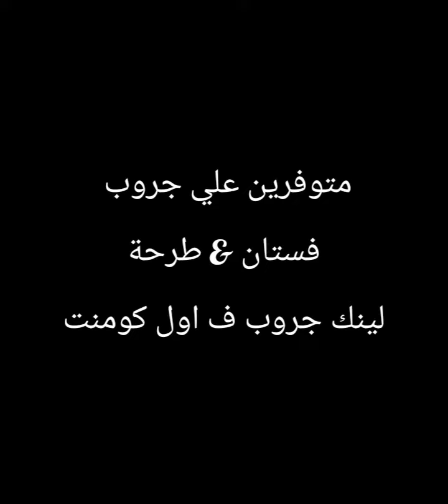لبس الحجاب بقي سهل جدا ♥️ طرحة تتلبس فى ثانيتين 🔥🤩خمار من غير دبوس طرحه ببندانه بدون دبوس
لبس الحجاب بقي سهل جدا ♥️ خمار وطرحه من غير دبوس السعر 🔥خمار من غير دبوس طرحه ببندانه بدون دبوس
طرحة شيفون ديجيتال بدون دبوس بكام
فين ألاقي مقاسات كبيره للطرح
طرحه قطن بيور للبيع
طرح رائع ومميز جدا
طرح للمحجبات روعه
لبس طرحه من غير معاناه بدون دبوس
من غير دبوس
بندانه سوري مقفوله جديدة
✴️اة هتبقى حلووة عليكى
 طريقه لف الحجاب السوري الجديد
طريقه لف الحجاب الطباقيه كويتي الجديد
شريط شيفون كباسين
استايلات جديدة في عالم الحجاب الطرحة ببندانه
الحجاب السوري قطعه واحده قطعتين
طباقي كويتي
hijab material
Hijab outfit
دعاء فاروق
Hijab wafaa
Hijab pashmina
trends
summer
simple style hijab
how to get the perfect hijab bun

Hijab fashion
hijab modern
Hijab model
Hijab dress
Hijab Muslim
Hijab khaliji
Hijab style
Hijab kwity
kwuity
حجاب جمله
موضه طرح 2021 اسهل طرحة ببندانا ودبوس مغناطيس Lamiaa Hattab
seen Star
احدث لفات حجاب مناسب للجامعات والكليات والمعاهد والمدارس والمناسبات الخاصه الافراح
حجاب سواريه والشغل
لفات تربون مناسبه للعيد
الحجاب الطباقي حجاب الكويتي سهل بكباسين للمدرسه
البندانه الكويتي
طريقه لف الطباقيه كويتي
Hijab tutorial
أسعار الطرح شيفون ديجيتال كريب مشجرة كويتي
انواع الطباقيه واعاده استخدامها
انواع حجاب سوري المختلفه
طرحة للناس المستعجلة  طرحة ببندانا سورى
✅ تتلبس بدون دبابيس
شباكة وسهولة في اللبس
✅ بندانة_مقفولة ماتبينش الشعر
✅ تخرجى البلكونه تفتحى الباب عايزة تنزلى
و تغطى شعرك بسرعة هتلاقي الطرحة بتتلبس لوحدها
مع "فستان & طرحة" اللوك بتاعك هيبقي مختلف و انيق و كمان سريع
وصل حديثا الحجاب العصري الطرحة بالبندانة
⭐قطن بيور  عالي جوده 100 ٪
⭐متاح جميع الالوان
🌟طرحه من غير دبوس 💃🙈♥️
🎉حاجه كده وهم بالنسبة لجمالها ❤️🌹
الخامه قطن يعني مش بتحرر ومعاها بندانه سوري مقفوله لسه نازله جديد🔥🔥📢🙈💃
حصريا عندي وبس مش موجوده عند حد ف وردان وتحدي لو لقيتوها في حته تانيه 💪❤️
موجوده عندي ف البيت دلوقتي فوري واللي يلحق🏃🏃
فستان_طرحة هو الأساس💪🤩
إحنا أصل الشيفون ببندانة😉
 نزل إختراع جديد مينفعش يتفوت 💥
الطرحه بالبندانه🦄🦄
طرحة وبندانة في قطعة واحدة 🙈♥️😯😲
البندانة قطن
متوفره في اكتر من ٣٥ لون⭐⭐
مقاس 180× 75سم☂️☂️
✅ مريح وسهل اللبس ، لا يحتاح لدبابيس
✅ الخامة شيفون و البندانة قطن بيور 💓
✅ و مش محتاجة دبابيس في الحر 😉
افتحوا الصور اتفرجوا على الألوان🤩💚💙💜🤎🖤🤍♥️💛🧡❤️🌈
شوفوا الفيديو 👇♥️
السعر
موضه جديده ف عالم الحجاب
حجاب سوري مشجر وسادة
كيف البس طرحه
طرق مختلفه وجديده لبس الحجاب الطرح
2021
اشكال والوان الحجاب
الطرح
علا غانم
علا عبد الحميد بلوجر
محمد حماقي
زوجه حماده هلال
محمد رمضان
الاختيار
ياسمين عبدالعزيز
فاطمه أبو حاتي
نجلاء الشرشابي
الشربيني
رضوي الشربيني
الشيف نونه نونا
أميرة شنب
سالي فؤاد
سمر في المطبخ
فساتين بنات فسن 12 سنه صعب جدا جدا السن ده محير اوي بين الطفوله والأنوثة علشان كده حبيت اساعدك بمجموعه فساتين للسن المحير رائعه تناسب سهر او خروج صيف او شتاء
فساتين بنات صيفية للسن المحير اطفال2021 summer dress collection
اجمل فساتين اطفال بنات
موديلات ملابس اطفال بنات قمه الشياكه
فساتين وسلوبيت اطفال للعيد
بنات 12
فساتين بنات صغار أميرات
فساتين بنات صغار خروج
فساتين بنات كبار
فساتين بنات محجبات
فساتين بنات قصيرة
فساتين بنات عمر 15 سنه طويله
فساتين بنات عمر 15 سنه قصيره
فساتين بنات كروشيه
فساتين بنات مراهقات محجبات
فساتين بنات مراهقات
فساتين بنات صغار حسب شهر ميلادك
فساتين بناتي للسن المحير
فساتين بنات سن 14 سنه
فساتين بنات سن 15 سنه
فساتين بنات محجبات سن 14 سنه
فساتين سهره للسن المحير بنات
فساتين سواريه للسن المحير بنات
اشيك فساتين اطفال خريفي للخروج وتناسب السن المحير
أجمل كولكشن للسن المحير
فساتين بنات خريفيه للسن المحير
فساتين بنات شتويه للسن المحير
جديد فساتين سهره لبنانيه للسن المحير
فساتين اطفال سن محير يصلح مع الحجاب
أجمل بنات
بناتي محير
فساتين ناعمه لسن 13 سنه
ملابس صبايا تهبل العقل
فساتين للسن المحير انستقرام
ملابس العيد للبنات سن 15 13 14
فساتين بنات عمر 15 للاعراس
hijab skrit
21#modest way to style long pleated skirt with hijab fashion
hijab skrit
pleated maxi skirt for woman
ootd skrit hijab
islamic skrit hijab
تشكيله جديده من طرح شيفون ديجيتال وطرح التايجر وطرح ديجراديه حجاب اسلامي افضل ماركات الحجاب في سوق مصري ب 30 جنيه فقط
hejab style hijab fashion show in the future
2021
لفات حجاب بالخطوات سهله ومصورة
simple hijab tutorial
hijab idea
hijab style tutorial
turban tutorial
tutorial hijab
pashmina hijab tutorial
hijab style for Eid
Turkish hijab style tutorial
step by step hijab tutorial
Malaysia
Pakistan
casual
chiffon hijab style
party
different
Trendy
cotton
latest
hijab style tutorial step by step
Bawal
segi empat
Square
step by step beautiful
premium Turkish hijab cotton
hijab box